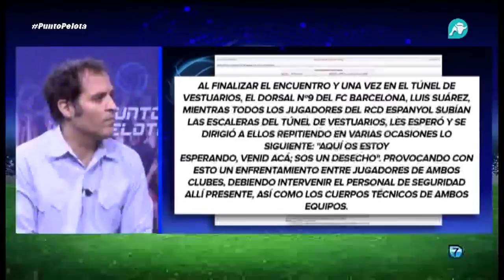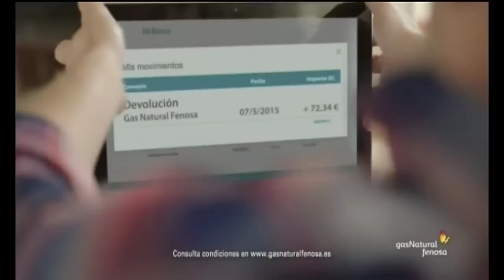Punto Pelota | Parte 2 | 07/01/2016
El mejor repaso de la actualidad deportiva a debate en Punto Pelota con Alonso Caparrós y todos nuestros invitados.